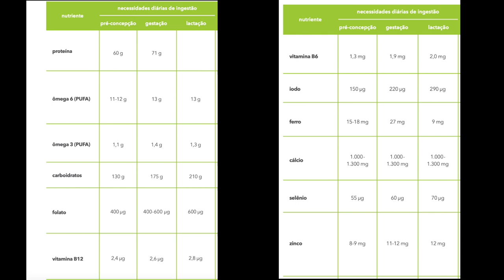NECESSIDADES NUTRICIONAIS DA GRÁVIDA E DA MULHER QUE AMAMENTA | APRENDA NUTRIÇÃO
➤ AVISO

➤ APRENDA MAIS

➤ BIOGRAFIA